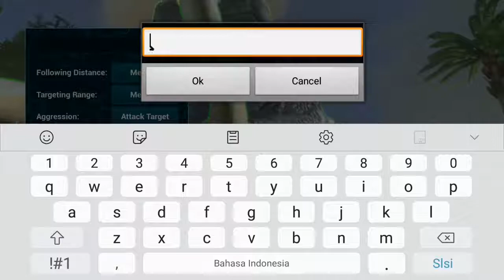CARA TAMING Triceratops / TRIKE | ARK Mobile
Cara tame trike untuk pemula